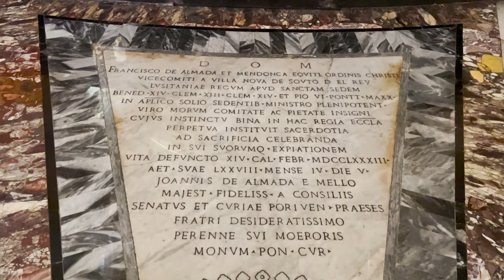Chiesa di Sant'Antonio dei Portoghesi- Rome Italy 2023 - 4K HDR Walking Tour 60fps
Enjoy the tour of the church Chiesa di Sant'Antonio dei Portoghesi (Church of St Antony of the Portuguese). This video was recorded on February 15th, 2023 at 10:30.
✅FIVERR✅

 Connect with ⚜️SHY⚜️

No part of this video may be used for personal or private use without written permission from SHY Walking.